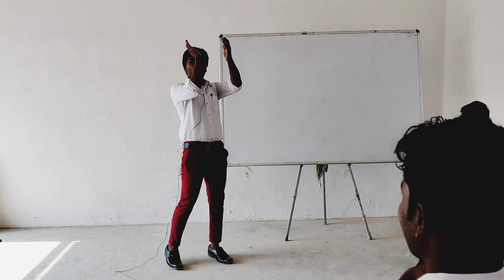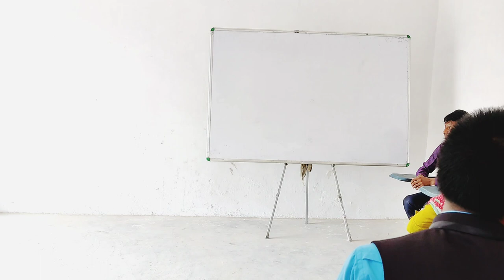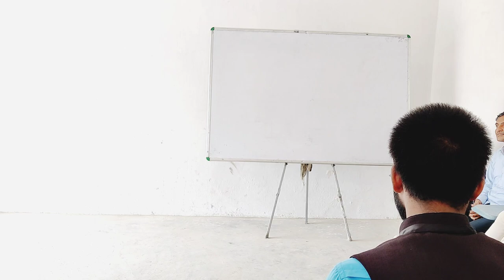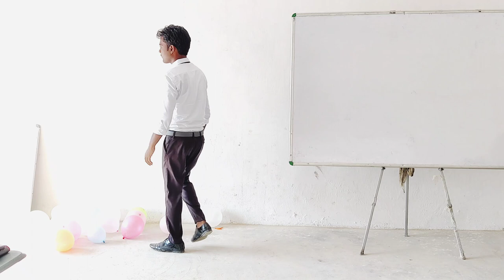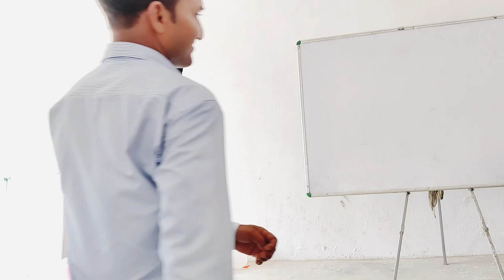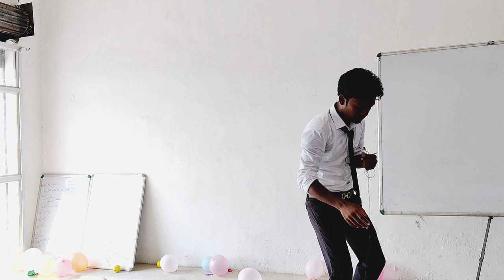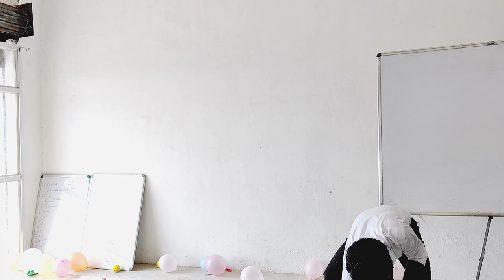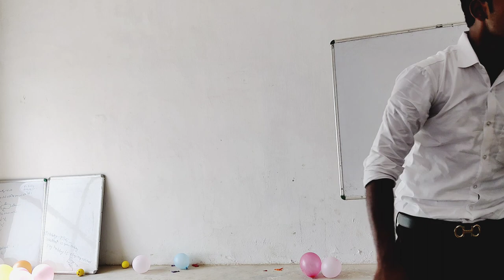आजके Session मे क्या से क्या हो गया|Happiness Institute Motivational Session|Activities Class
Happiness institute Motivational Session.
Motivational Session in Happiness.
Activities Class
Activity Session

?igshid=MzRlODBiNWFlZA==